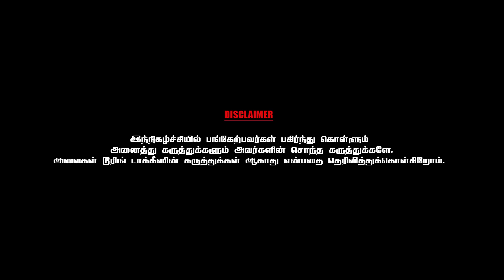தனுசு உடன் வேலை செய்யும்போது மானிட்டரை பார்க்கவே மாட்டேன் -Stunt Siva | Part - 3 | Chai With Chithra